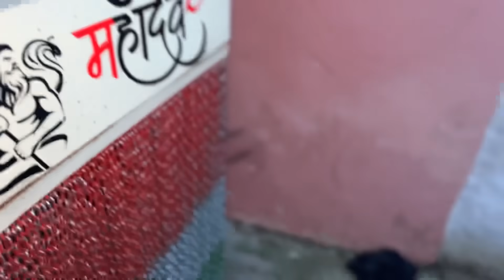Preet की फांसी हुई ट्राली Swaraj ने निकाली || System Hang kr diya